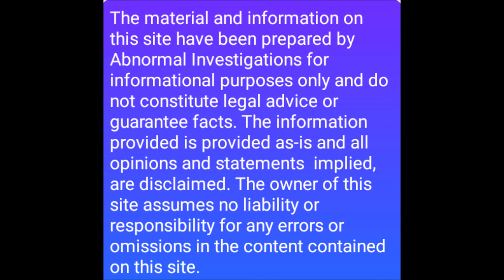" WEREWOLF SENDS IN INFORMATIONS " ( WOW, YOUR THUGHTS ? )